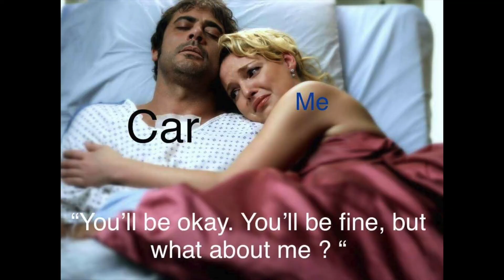BUYING A SPRINTER FOR VAN LIFE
Hi Vanners,
Ending of 2019 brought so many unexpected events that shaped my life into what I know now. I have been recording my journey through starting a not so easy alternate living into the ultimate life I never imagined I needed, After several months of recording and never having the courage to upload I have decided to post my life to the world. I hope if this finds you, you know that anything you can imagine in your mind is possible once you believe.

all my videos are recorded on my iPhone Xs max

editing software || keeping it simple

imovie
Canva
Keynote